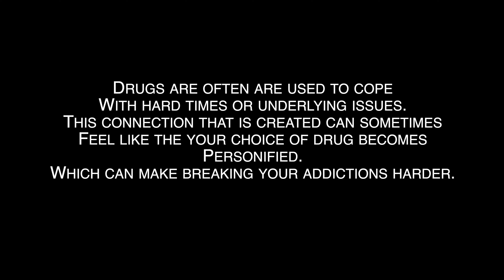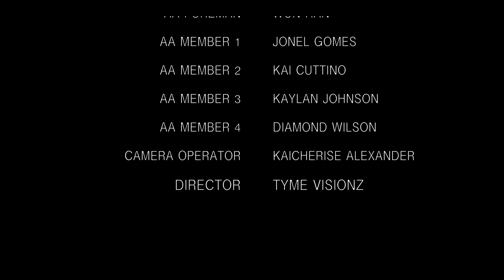Steph Lamonte - All In A Days Work 3 (Official Music Video)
"AIADW3" Is Steph Lamonte's latest single that goes into the depths of addiction. Through this visual he personifies drug use as connection between two human beings instead of the traditional way of thinking.